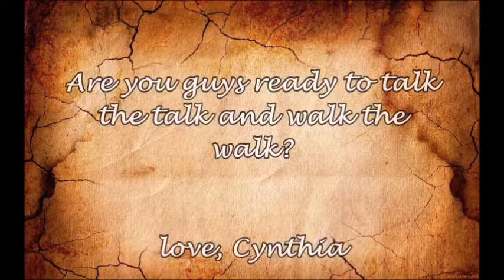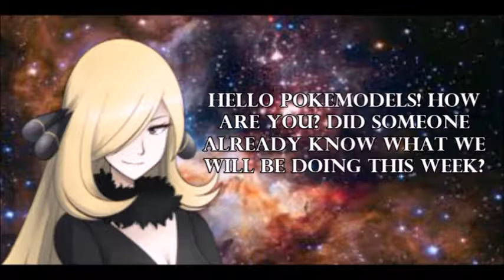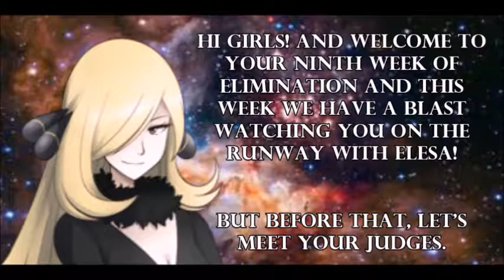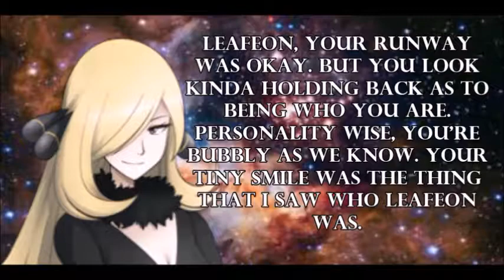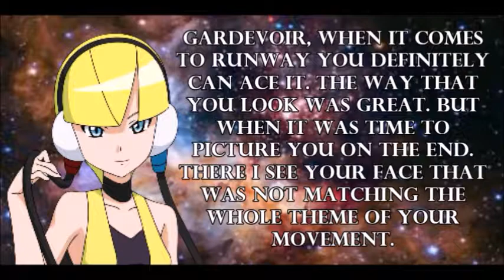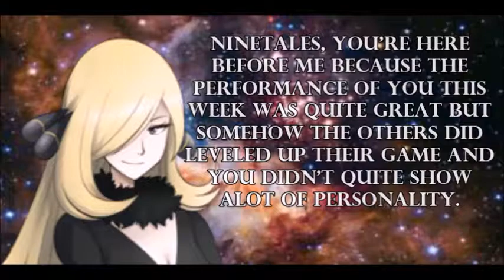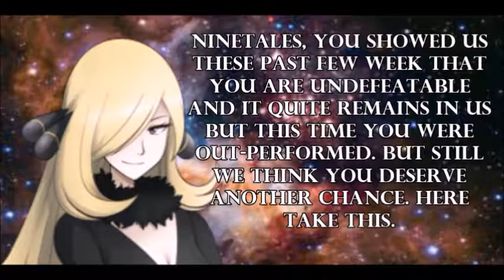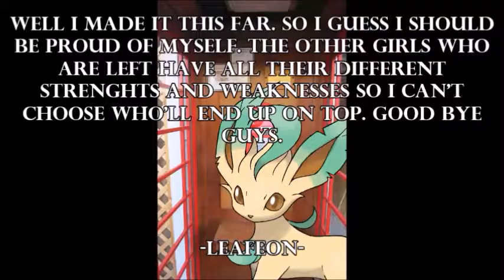POKEMON'S NEXT TOP MODEL Season 1 Episode 9 - "THE GIRLS ON THE RUNWAY"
A highly fantasized series about Pokemon and modeling through a highly imaginative individual. This series correlates to the on going America's Next Top Model and Pokemon Series.